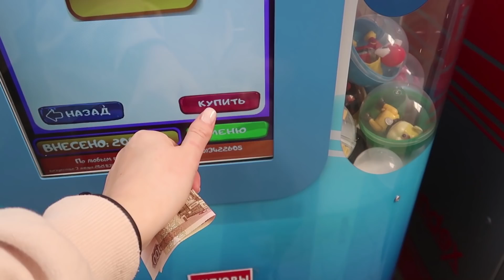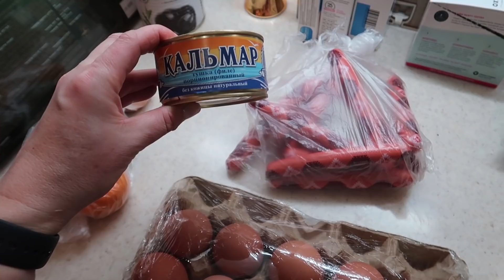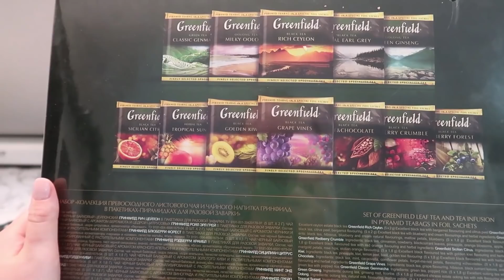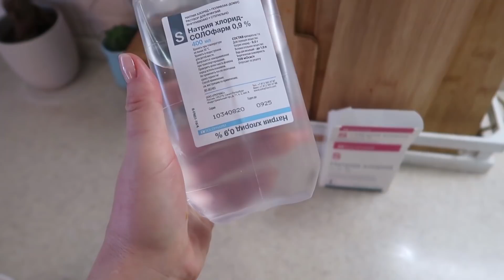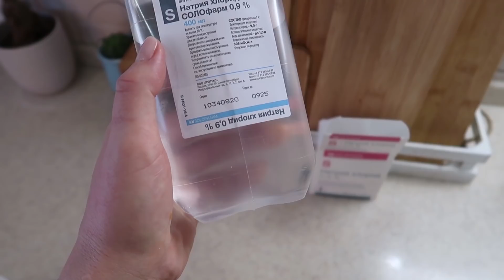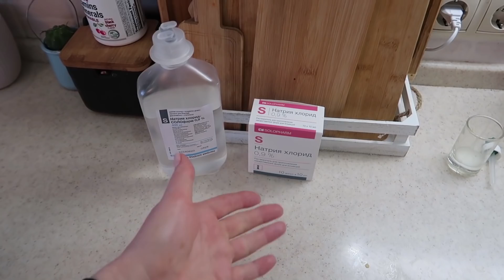ВЛОГ: СЛОЖНЫЙ ВЫБОР, ОПЯТЬ НЕЧЕГО НАДЕТЬ!